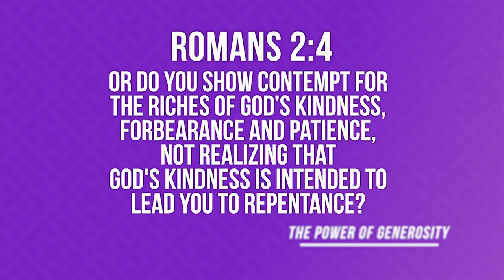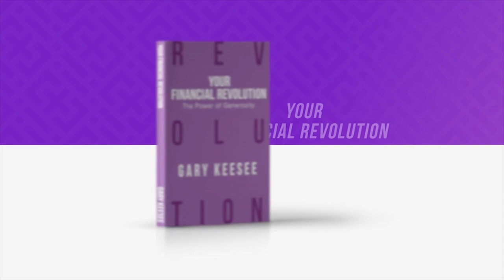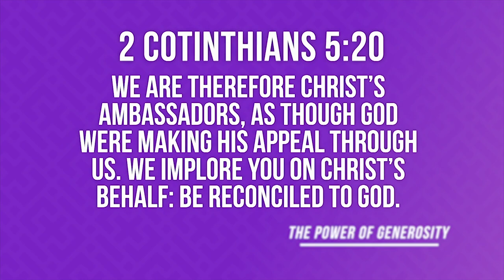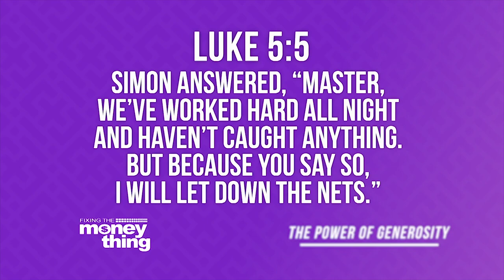Discover The Power Of Generosity | Gary Keesee